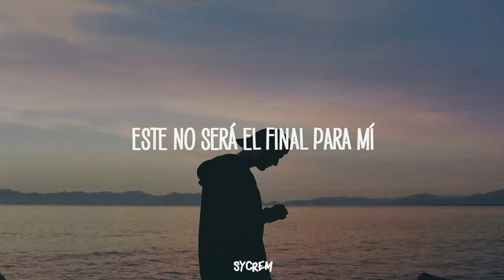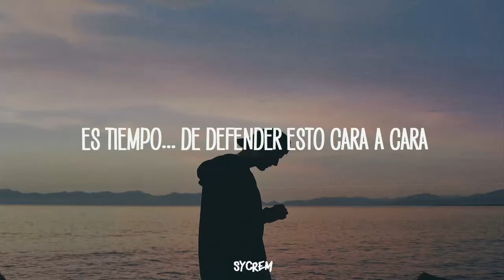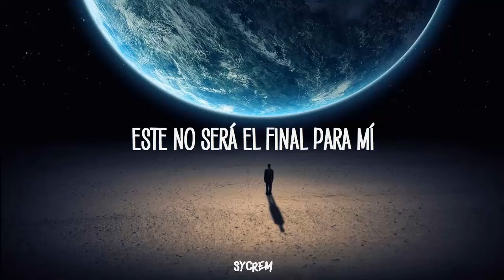ASHES REMAIN - END OF ME (SUB.ESPAÑOL)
BANDA: Ashes Remain
TEMA: End Of Me

Deja tu sugerencia de que quieres ver en el canal aqui abajito en los comentarios :)